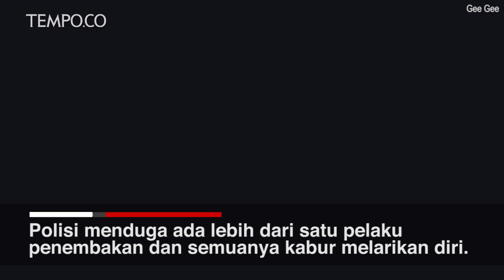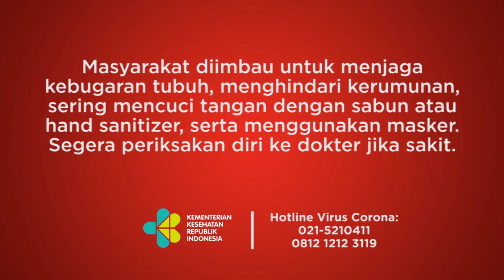Ini Detik-detik Aksi Penembakkan di Sebuah Klub Malam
Sebanyak dua orang tewas dalam aksi penembakan di klub malam Greenville, Carolina Selatan, Minggu (5/7) waktu setempat. Sementara delapan orang lainnya dilaporkan mengalami luka-luka. Polisi menduga ada lebih dari satu pelaku penembakan dan semuanya kabur melarikan diri. Belum diketahui siapa dan berapa banyak pelaku penembakan serta motif penembakan itu. Namun dari informasi diperoleh, polisi sedang mencari anggota geng yang dikenal. Diduga insiden itu terkait perselisihan antar geng.